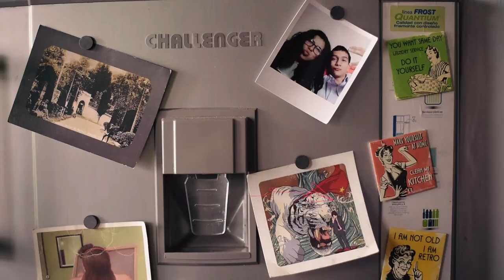David Franco encontró en la programación una forma para solucionar inconvenientes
David Franco es docente de matemáticas, abogado y estudiante de MisiónTIC2022. Destaca que la programación facilita desarrollar tareas de forma más sencilla y le permite dar solución a los problemas para tomar mejores decisiones y mejorar la vida.